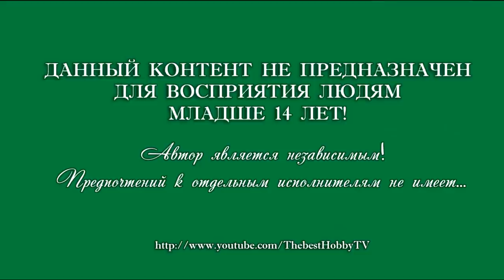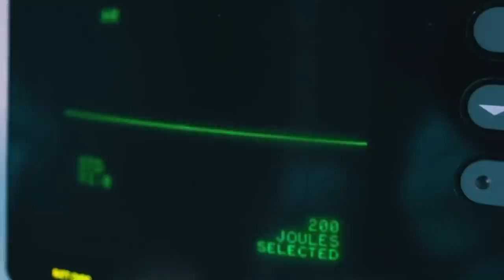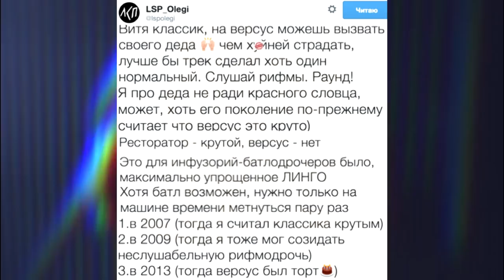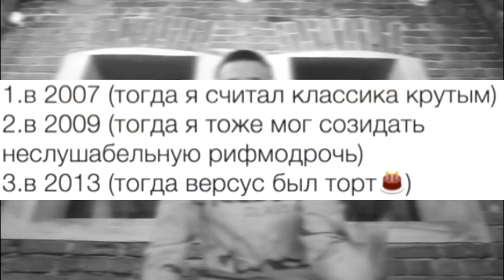RapNews #62 [NEL, Успешная группа, CENTR]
Спасибо за минус [Dazzle Beatz]